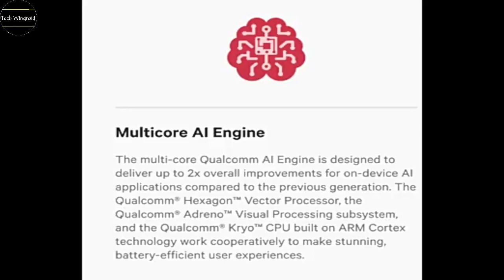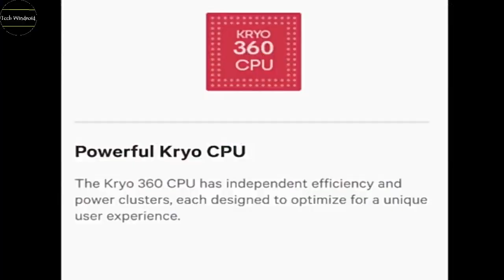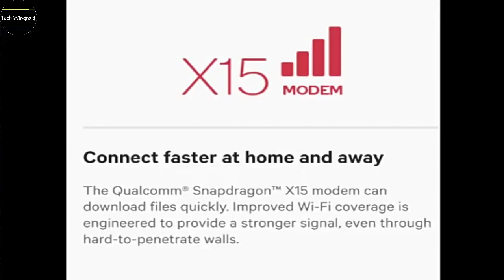Qualcomm Snapdragon 710 || New premium mid rang smartphone processor platform || In Hindi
Hello friends!
In this video I had described about Qualcomm Snapdragon 710 || New premium mid rang smartphone platform || In Hindi
Video by Vivek Kesarkar
Tech windroid techwindroid